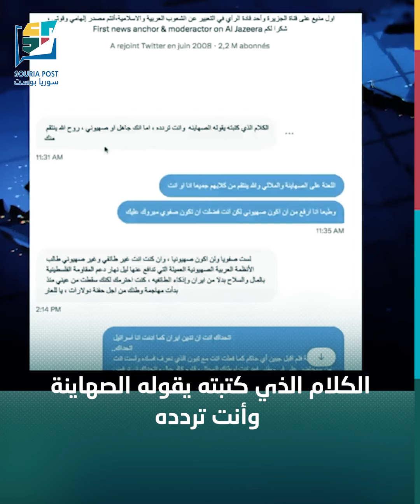إيران تشغل الجدل بين أنور مالك ومذيع قناة الجزيرة#سوريا_بوست